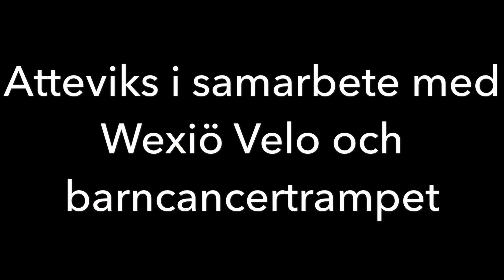speedwaysnack 048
Speedwaysnack #48 Landar på Sannahed eller som det heter Glottra Skog Arena istället för ett Hemma hos Simon Gustafsson som egentligen bor i Örebro. Simon berättar hur allt började och lite grann om sin förarkarriär som dock avslutades redan vid 24 års ålder.